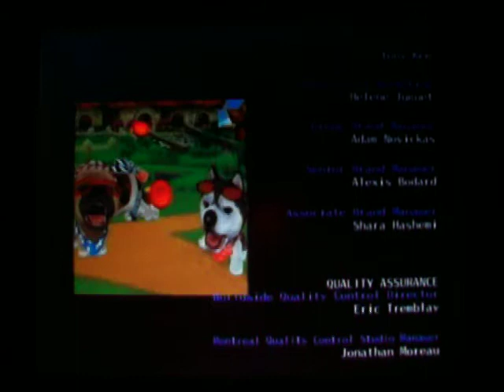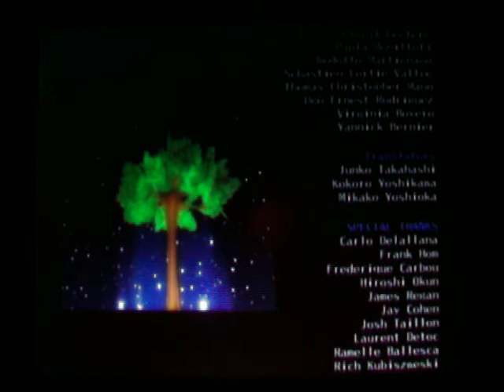The Dog Island Walkthrough Part 32 FINALE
Last part of the entire walkthrough as Maria is well and our father came back. My review of this this game is similar to Dogz 2. Happy Holidays and see you in 2013